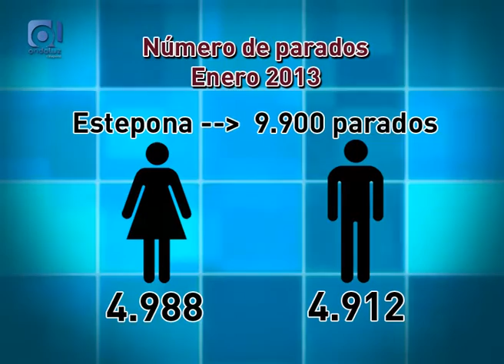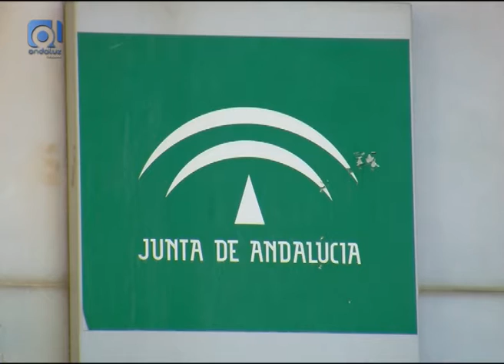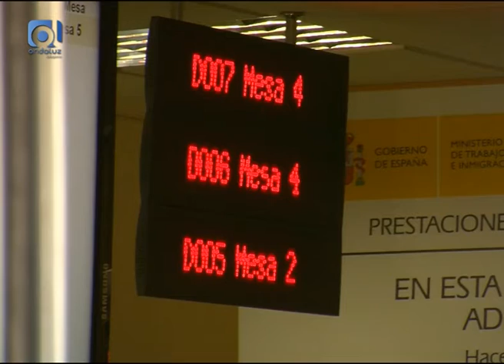PSOE pide un plan de empleo para Estepona